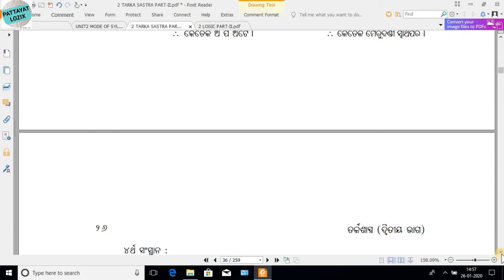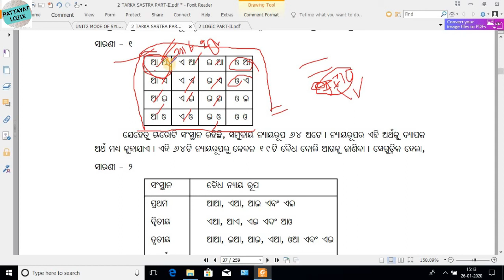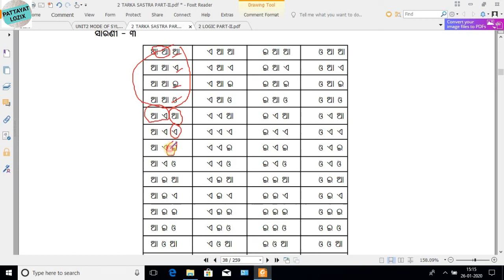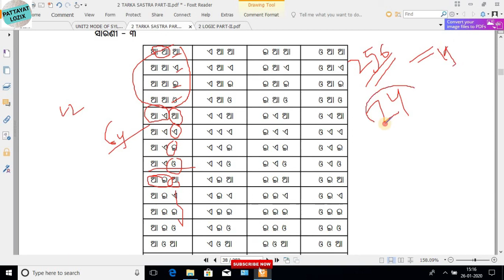Logic unit 2 syllogism; mode of syllogism and figure ତ୍ରିପଦୀଯୁକ୍ତି ର ସଂସ୍ଥାନ ଓ ନ୍ୟାୟରୂପ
syllogism
mode of syllogism
figure of syllogism
logic concept
odia medium logic subject
English medium logic subject
odisha +2 college logic subject
Basic concept of logic subject

For pdf Google Drive Link
(All 2nd Year pdf Note Link)
(This Video pdf Note Link)
Link-
Email Contact